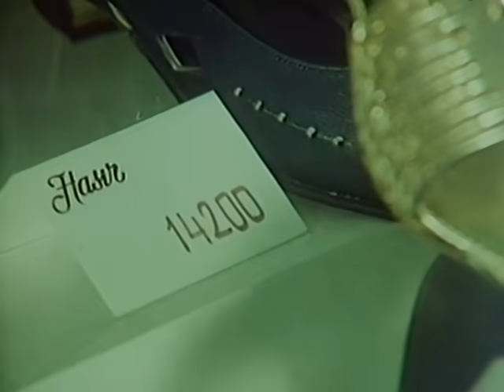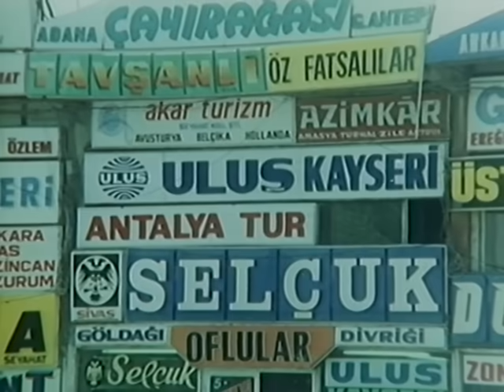Vurmayın | Eski Türk Filmi Tek Parça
Anadolu'dan İstanbul'a göçen bir kapıcı ailesinin dramatik öyküsü.

Tür: Aile ,  Dram ,  Macera ,  Gençlik
Yapım Yılı: 1987
Yönetmen: Ümit Efekan
Yapımcı: Fahri İpek
Oyuncular: Süleyman Turan ,  Cem Özer ,  Emrah İpek ,  Mine Sun ,  Mümtaz Alpaslan